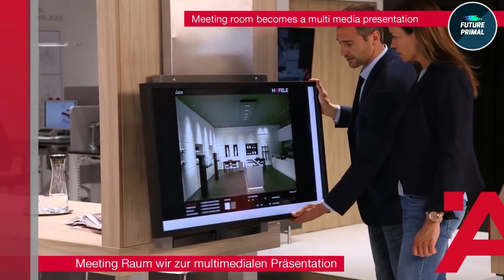Amazing Home Ideas with Smart Furniture and Ingenious Space Saving Designs ▶ 11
Sources/Courtesy:
0:00  - INTRO
0:12 - Mobili Di Lillo
3:23 - Hafele Interzum